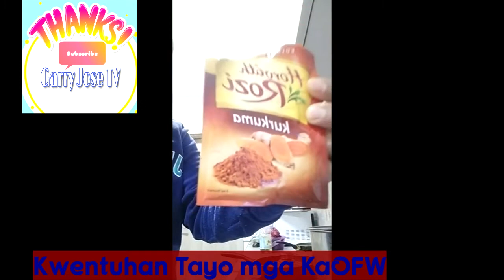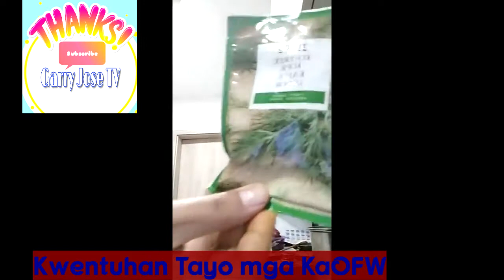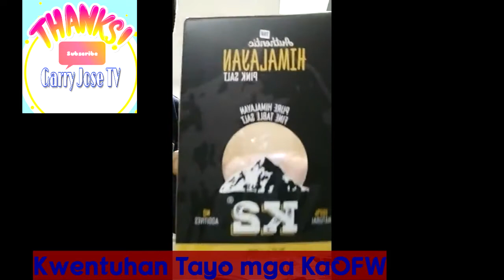Nagluto ng Fried Chicken Habang Kausap ang Family sa Philippines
By: Bishop Ruperto C. Santos

Dear Lord, source of hope and our way to salvation
Guide them as they travel.
Lead them on the right path,
And never let them depart from You.

Grant them a safe journey from the home they leave behind
To their respective destinations:
May they find true and honest friends,
May they encounter caring and gracious employers,
May they have decent and rewarding jobs,
May they have a peaceful stay,
May their sacrifices bear good and lasting fruits.

Watch over them and always lead them safely back home:
Keep them away from any harm and danger,
Spare them from sickness and accident,
Protect them from embarrassment and humiliation,
And deliver them from scandal and shame.

Stay by their side and always remind them of their true home:
As pilgrims, we are just passing in this world,
As Your creatures, we must return to You,
As Your servants, we must lead others to Heaven.

Watch over O Lord, those whom they leave behind;
Let their homes be always safe,
Let their children be always secured and responsible,
Let their love remain always faithful,
And let what they earn be spent for good.

Watch over us as we are away from one another.
With your grace and blessing, may we see each other again:
To enjoy once more each other’s company,
To hear and listen to our own life-stories,
And more than ever, to accompany one another
On the road that leads back to You.
Lord, please lead them safely back home. AMEN.